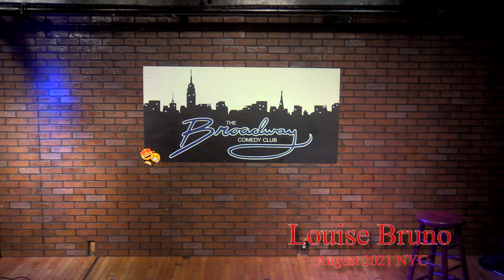Hell is for Children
Here's A peak at Louise's  Pat Benatar TRIBUTE in Manhattan this past August